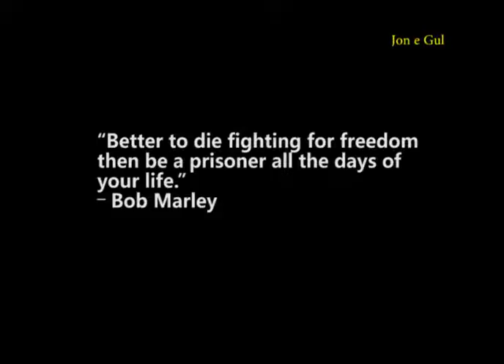Tanhaiii ( SOLARITY )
تنہائی

امریکہ سے آنے والے دو مرد اور ایک خاتون پر مشتمل گروپ کو عراقی کردستان اور ایران کی سرحد پر کوہ پیمائی کے دوران ایرانی بارڈر سیکورٹی نے جاسوسی کے الزام میں حراست میں لے لیا۔ خاتون اور مردوں کو الگ کر دیا گیا جس کا نتیجہ یہ نکلا کہ سارہ شورد کے حصے میں قیدِ تنہائی آئی۔ دن میں آدھ گھنٹے کے دو وقفوں کے علاوہ روزانہ تئیس گھنٹے کی تنہائی۔ یہ عالمی واقعہ بنا۔ سلطانِ عمان نے انکی رہائی کی قیمت ادا کی اور چودہ ماہ بعد سارہ رہا ہوئیں۔ عراقی پناہ گزینوں کو تعلیم دینے کے لئے مشرقِ وسطیٰ کا رخ کرنے والی سارہ کی حالت ناگفتہ بہ تھی۔ ان پر اس دوران صرف ایک ہی تشدد ہوا تھا اور وہ لمبی تنہائی کا تھا۔

“قیدِ تنہائی کے ابتدائی ہفتوں اور مہینوں میں آپ کی حالت کسی جانور جیسی ہو جاتی ہے۔ ایک پنجرے میں بند جانور۔ دن کے گھنٹے اس میں ٹہلتے گزرتے ہیں۔ یہ جانور جیسی حالت پھر کسی پودے جیسی حالت میں بدل جاتی ہے۔ دماغ سست ہونا شروع ہو جاتا ہے۔ سوچیں دہرائی جانے لگتی ہیں۔ دماغ اپنا مخالف بننا شروع ہو جاتا ہے۔ اپنے سے لڑنا شروع کر دیتا ہے۔ تکلیف کا منبع بن جاتا ہے۔ یہ خود اپنے آپ کو اذیت کا نشانہ بنانا شروع کر دیتا ہے۔ میں اپنی زندگی کے ہر لمحے کو جیسے دوبارہ جیتی تھی۔ پھر اپنی یادیں بھی ختم ہونا شروع ہو جاتی ہیں۔ اپنی ہی کہانیاں اپنے آپ کو کتنی بار بتائیں۔ اس حالت تک پہنچنے میں زیادہ وقت نہیں لگتا۔”

سارہ کی تنہائی گہرا نفسیاتی تشدد تھا۔ دماغ تکلیف سے گزر رہا تھا۔ قیدِ تنہائی دنیا کی اکثر جگہوں پر اب ممنوع ہے۔ کیونکہ ہم جانتے ہیں کہ لمبے عرصے کی تنہائی ہمارے سب سے قیمتی اثاثے کو نقصان پہنچانا شروع کر دیتی ہے۔ یہ اثاثہ دوسروں کے ساتھ رابطہ ہے۔ اس رابطے کے بند ہو جانے کے بعد سارہ بہت بار ہیلوسینیشن کے کیفیت میں داخل ہو جایا کرتی تھیں۔

“دن کے کسی وقت میں سورج کی کرنیں کمرے میں آنا شروع کر دیتی تھیں۔ میری کھڑکی سے، ترچھا زاویہ بناتے ہوئے اندر پہنچتی تھیں۔ میرے کمرے میں مٹی کے چھوٹے ذرے روشن ہو جاتے تھے۔ مجھے لگتا تھا کہ یہ مٹی کے ذرے نہیں ہیں بلکہ اس زمین پر انسان ہیں۔ زندگی سے بھرپور۔ ایک دوسرے سے بات کر رہے ہیں، ٹکرا کر اچھل رہے ہیں۔ مل کر کوئی کام کر رہے ہیں۔ لیکن میں خود ان کا بھی حصہ نہیں۔ ایک دیوار کے ساتھ ایک کونے میں تنہا ہوں۔ زندگی کے دریا سے الگ ہو چکی ہوں۔”

ستمبر 2010 کو سارہ کو چھوڑ دیا گیا۔ چار سو دس روز کی اس قید کی خراشیں ان کے ذہن پر گہری ہیں۔

مارٹن ہیدیگر، جو ایک فلسفی ہیں، ان کے مطابق ہم محض ایک فرد نہیں بلکہ اس دنیا کے ایک فرد ہیں۔ یعنی فرد باقی سب چیزوں سے کٹ کر ایک ویکیوم میں برقرار نہیں رہتا۔

سائنسدان اور ڈاکٹر تنہائی کے اثرات کا مشاہدہ کر چکے تھے لیکن اس کو براہِ راست کیسے پڑھا جائے اس پر نومی آئزن برگر نے ایک دلچسپ تجربہ کیا۔ فرض کیجئے کہ آپ دو اور افراد کے ساتھ ایک گیند کو ایک دوسرے کی طرف اچھال کر کھیل کھیل رہے ہیں۔ ان میں سے کچھ دیر بعد دو افراد گیند کو بس ایک دوسرے کی طرف اچھالنا شروع کر دیں اور آپ کو نظرانداز کر دیں، تو کیا ہو گا؟

آئزن برگ نے یہ تجربہ کمپیوٹر گیم کے ذریعے کیا۔ اس میں سے ایک کردار کو رضاکار کنٹرول کر رہا تھا۔ رضاکار کا خیال تھا کہ باقی دو کرداروں کو کوئی اور انسان کنٹرول کر رہا ہے لیکن ان کے پیچھے کمپیوٹر پروگرام تھا۔ ایک دوسرے کی طرف گیند پھینکتے پھینکتے ان پروگرامز نے اس رضاکار کو گیند دینا کم کر دیا اور پھر چھوڑ کر آپس میں کھیلنا شروع کر دیا۔ اس طرح معمولی سی چیز پر نظرانداز کئے جانے پر دماغ پر اس کا کیا اثر ہوا؟ اس کو فنکشنل ایم آر آئی کے ذریعے دیکھا گیا۔ الگ کر دئے جانے کے اتنے معمولی سے احساس سے دماغ کے وہ حصے ایکٹو ہوئے جو اس وقت ہوتے ہیں جب ہم تکلیف میں ہوتے ہیں۔

نظرانداز کر دئے جانا، گروہ سے نکال دئے جانا، ریجکیٹ ہو جانا، تنہا رہ جانا۔ یہ ہمیں تکلیف پہنچاتا ہے۔ محاورے میں نہیں، اصل میں۔ تنہائی مار دیتی ہے اور اذیت دے کر مارتی ہے۔ یہ آج کی ایک بڑھتی ہوئی وبا ہے۔

یہ ہماری اپنی، خاندانوں کی اور تہذیب و ثقافت کے پیچھے کی، ایک بڑی کہانی ہے۔